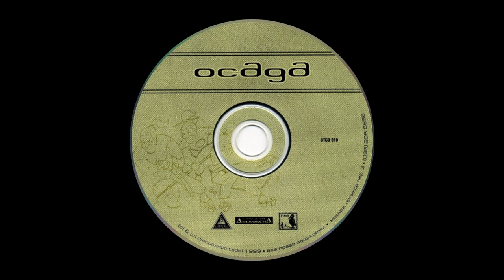Moscow Grooves Institute - T-34 [1999]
Ocaga / Citadel Records / Russia

// This time I wont comment what you hear.

Uploading Russian music has started to have a different flavour in recent weeks, seeing what was coming.
I know there are a lot of Russians and Ukrainians among the listeners of this channel, as I've added quite a few tracks from both countries and as musical scenes there are flourishing. I just wanted to tell them that I'm standing hard for Ukraine right now and I hope you'll all be safe, discribing my feeling is really tough. I also hope that one day the russian people will manage to rise up against their evil leader.
Let's all be safe and let the beat goes on, it can be trusted.

мир. //

Pitch : -2%

This channel is all about sharing music we love.